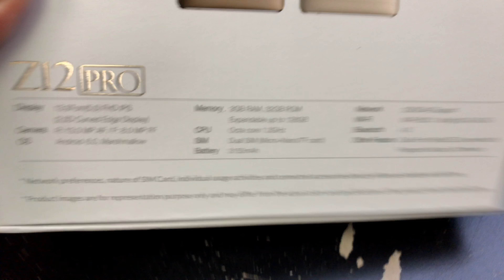QMOBILE Z12 PRO DUAL SIM Unboxing Video – in Stock at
Here is a video of the QMOBILE Z12 PRO DUAL SIM from Overseas Electronics in Chicago!!!